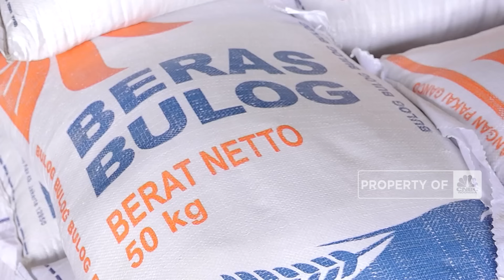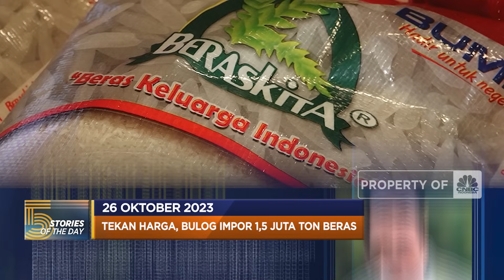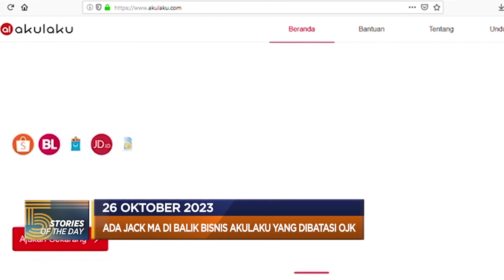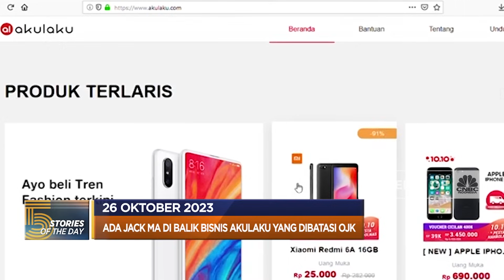Bulog Impor 1,5 Juta Ton Beras Hingga China Keluarkan Senjata Baru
Perum Bulog mendapatkan tugas kembali untuk mengimpor beras sebanyak 1,5 juta ton. Sebanyak 700 ribu ton di antaranya telah diteken kontrak dengan Thailand, Vietnam, Pakistan dan Myanmar hingga China telah menyetujui penerbitan utang negara senilai 1 Triliun Yuan atau senilai 2.173 Triliun Rupiah dan mengesahkan rancangan undang-undang yang memungkinkan pemerintah daerah untuk memenuhi sebagian kuota obligasi tahun 2024 mereka untuk mendukung perekonomian.

Selengkapnya dalam program Evening Up, CNBC Indonesia (Kamis, 26/10/2023) berikut ini. Terus ikuti berita ekonomi bisnis dan analisis mendalam hanya di